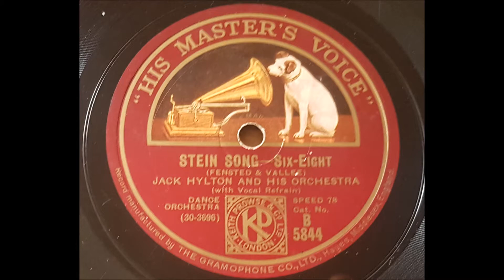Jack Hylton and his Orchestra 'Stein Song' 1930 78 rpm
Jack's version of the 'Stein Song' was the flip side to 'On The Sunny Side Of The Street'.
Written in 1902 as 'The Maine Stein Song' by Lincoln Colcord  a student at the University of Maine. Rudy Vallee attended in 1921/2, in 1930 he recorded his old school song, many of the big bands of the day covered it, non better than Jack Hylton,,
The uncredited vocalist is Stuart Robertson, older brother of Anna Neagle.